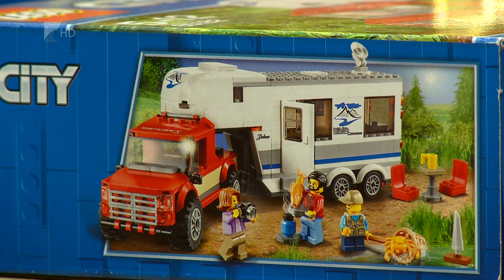Robotok versenyeztek - Kölcsey Tv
Három megyéből tizenkét csapat vett részt a 12. Magyar Ifjúsági Robot Kupán. A versenynek idén a Nyíregyházi Egyetem adott otthont, ahol tizenkilenc robot mérhette össze tudását és ügyességét. A legjobbak az európa bajnokságon indulhatnak és képviselhetik Magyarországot a világversenyen Kanadában.